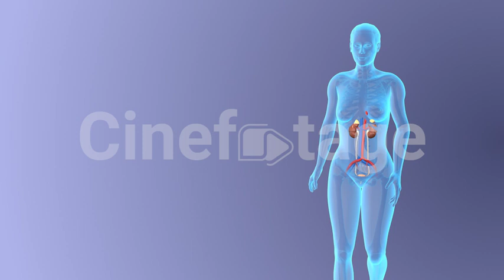Anatomy of female Urinary system medical concept stock footage | stock video | Cinefootage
This stock video features a detailed medical animation of the female urinary system. The animation shows the internal organs of the female urinary system, including the kidneys, bladder, ureters, and urethra. The different parts of the urinary system are highlighted in different colors to provide a clear understanding of their anatomy and function. The animation also shows the flow of urine through the urinary system and how the kidneys filter waste products from the blood.